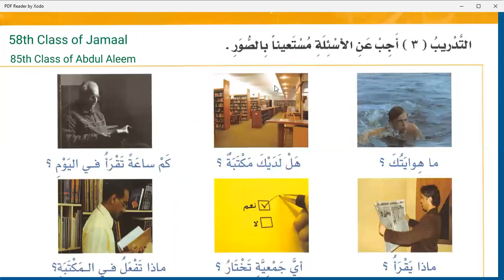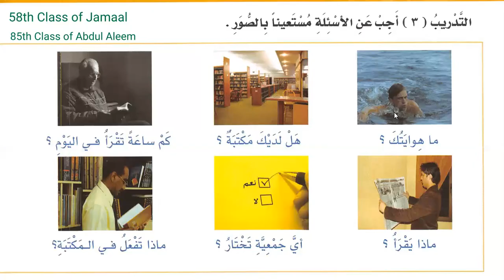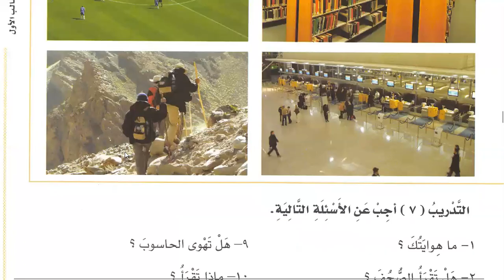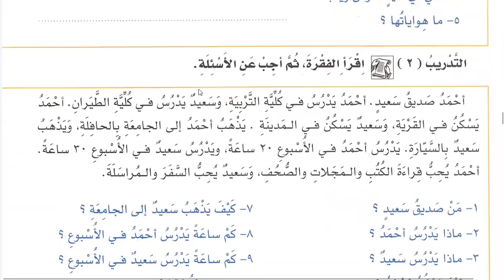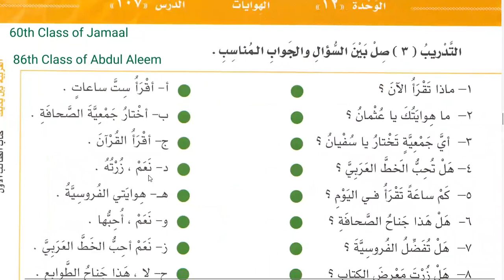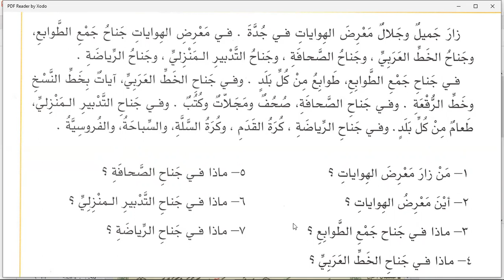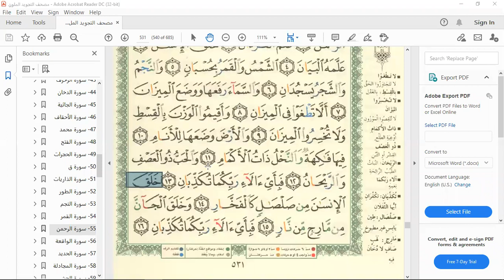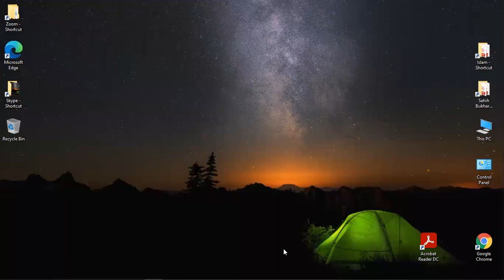Class 91 | Lesson 106 of Al Arabiyyahtu Bayna Yadayk Book 1 Part 2 in English | Learn Arabic Online